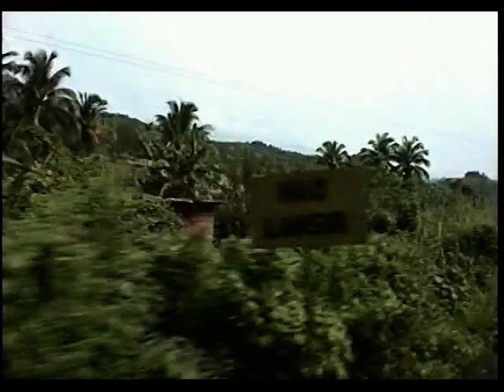マレーシア･東海岸線の市場列車（２） Market Train 2/2 (KTM East Coast line) 1997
後編はクアラ・クライからグア・ムサンまで。いよいよ市場列車の本領を発揮し、２両の貨車が移動商店となって駅ごとに食材や新聞などが販売されます。この様子は動画の途中にスチル画像で挿入しました。

Local Train ("Market Train"), Part 2 : Kuala Krai - Gua Musang.
East Coast line ("Jungle Railroad"), Kelantan, Malaysia.1997.
KTM = Keretapi Tanah Melayu (Malayan Railway).